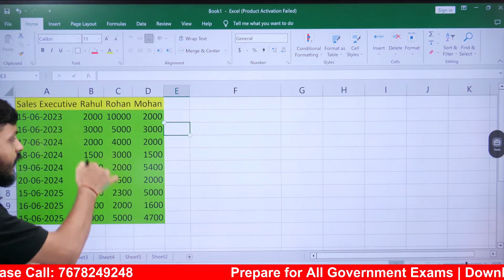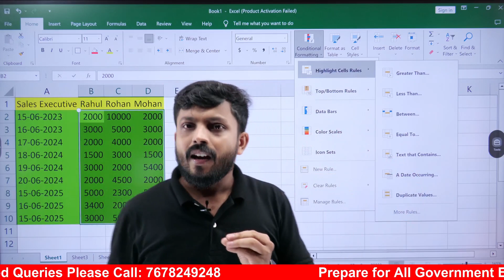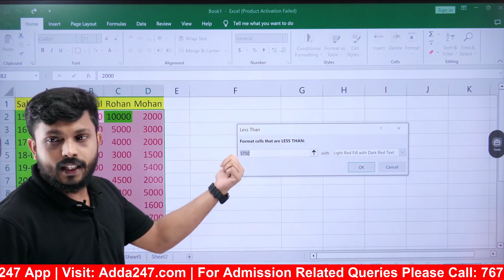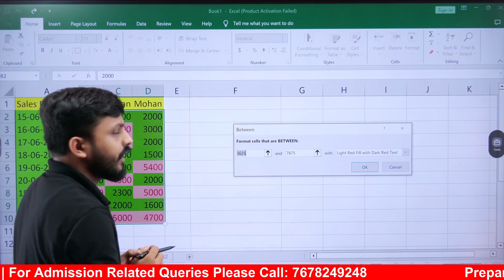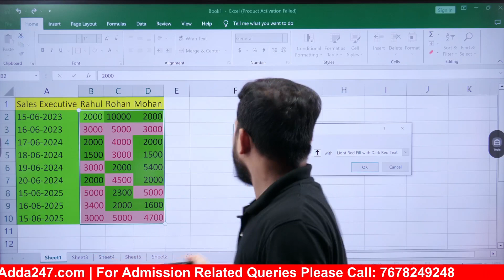CONDITIONAL FORMATTING OF VALUE IN EXCEL By Chinmaya Sir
Live Classes

June Batches:
👉 ‘Agni’ A Target Batch For OSAP / IRB Constable / Fireman Exam 2023

May Batches:
👉 "Brahamastra’ OSSSC (PEO) 2023 & JUNIOR ASSISTANT (JA) Final Paunch Crash Course Batch